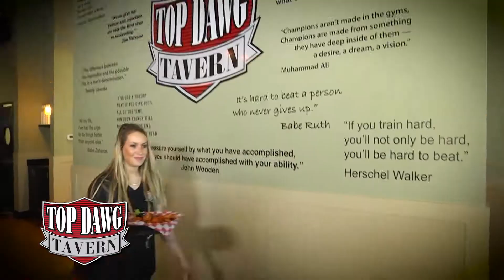Summer Features 2017 Charleston